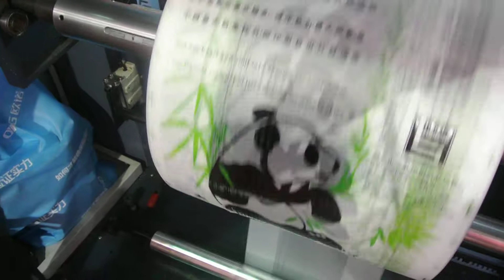YT-2 color normal printing machine for PE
YT-2 color normal  machine for plastic

China Wenzhou Lisheng Printing & Packaging Machinery Co.,Ltd.

We are the global supplier of printing & packaging solution,with nearly twenty years design and manufacture experience of printing & packaging machine，mainly supply printing machine,bag making machine and film blowing machine.